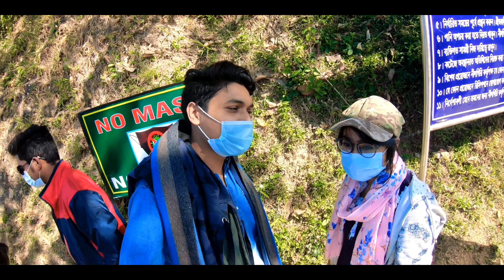মারিয়া দুষ্টু নাকি মিষ্টি? বান্দরবান এবং কক্সবাজার|কম খরচে ঘুরে আসুন (ঘুরে বেড়াই)গ্রুপের সাথে| Midul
I travel around dhaka to Bangladesh.And try to capture these things through my mobile phone.I do this so that you can enjoy your beloved country and city in your leisure time.

welcome to Mohammad Midul Sheikh official youtube channel.

Kw: Mohammad Midul Sheikh,mohammad midul,midul Sheikh,midul vlogs,mms,vlog,4k midul,4k,bndarban,nilachal,nilgiri,chimbuk pahar,megaloy,julunto bridge,sky,hill,chander gari,coxsbazar,drone view,drone shoot